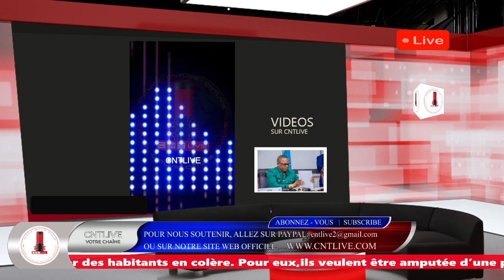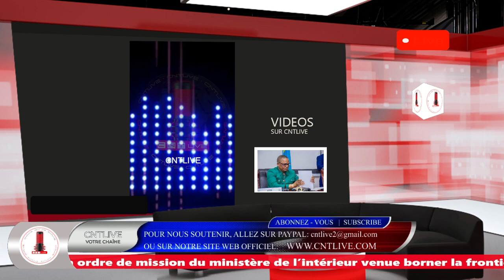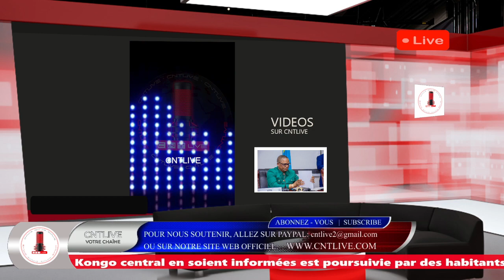RDC: PETER KAZADI SERAIT IMPLIQUE SUR AFFAIRE VENTE DES ORGA